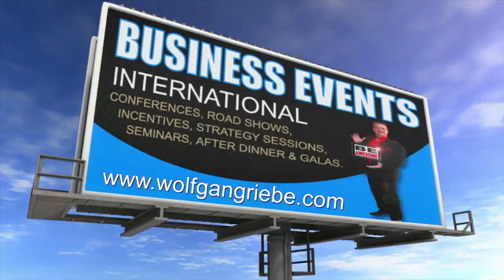Corporate Magician 2022 Promo Teaser: Wolfgang Riebe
Get a feel and see what Corporate Comedy Magician Wolfgang Riebe is all about in this high powered 58 sec teaser video!